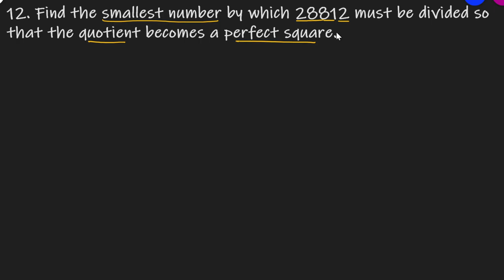Q.12 - Exercise 3.1 - Chapter 3 Squares and Square Roots - Class 8 - R D Sharma Math Solutions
12. Find the smallest number by which 28812 must be divided so that the quotient becomes a perfect square.
Question no. 12 Ex 3.1 chapter 3 Squares and Square Roots R D Sharma Class 8 Math Solutions In earlier classes, we have learnt about integral exponents of rational numbers. When the exponent of a natural number is 2, the number obtained is called a square number or a perfect square. For example, 2^2, 3^2, 9^2 etc. are the square numbers or perfect squares. In this chapter, we will discuss various techniques to determine whether a given natural number is a perfect square or not. These techniques are suggested by the properties and patterns of square numbers. These properties and patterns will also be used to find the squares of two and three digit numbers by using short-cuts. In the end of the chapter, we will study various methods for finding the square roots of square numbers. We will also try to find the square roots of numbers which are not perfect squares.